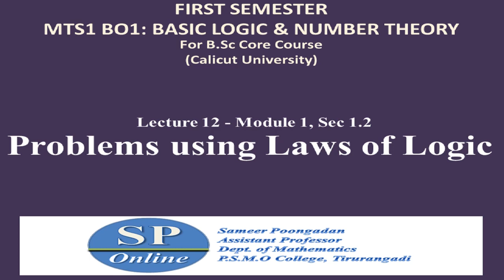S1 B.Sc; Maths; Lecture 12-Problems using Laws of Logic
Online lecture of third part of the topic " Laws of Logic "  (in Module 1, Section 1.2 of the paper MTS1 B03: BASIC LOGIC & NUMBER THEORY for B.Sc First Semester Core Course in Calicut University). Some Problems using Laws of Logic are discussed in this lecture.